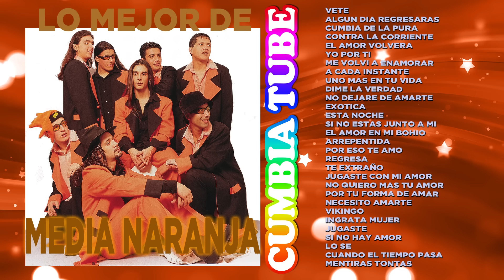Lo Mejor De Media Naranja | Enganchado